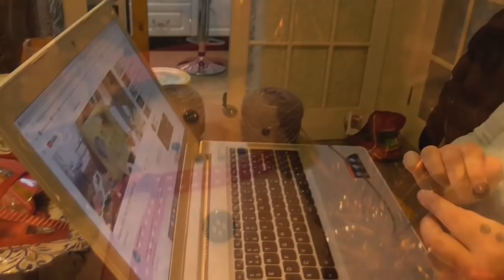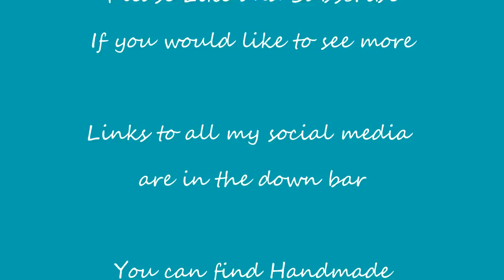Vlogmas 2018 day 23: Slowing down for Christmas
Happy Vlogmas! Today we have been taking it easy as the weather was horrible. Really enjoyed staying in and taking it easy though.

Don't forget there is a Ravelry group, everyone is welcome, so come and join the chatter.